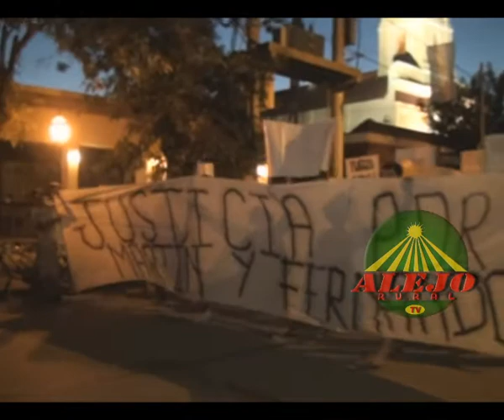IMAGENES MARCHA DE SILENCIO EN ARIAS